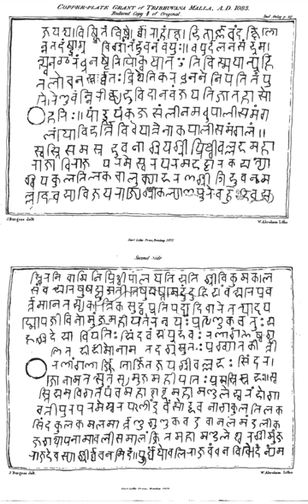Dharmaśāstra | Wikipedia audio article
This is an audio version of the Wikipedia Article:
Dharmaśāstra

- Socrates

SUMMARY
Dharmaśāstra (Sanskrit: धर्मशास्त्र) is a genre of Sanskrit texts, and refers to the treatises (shastras) of Hinduism on dharma. There are many Dharmashastras, variously estimated to be 18 to about 100, with different and conflicting points of view. Each of these texts exist in many different versions, and each is rooted in Dharmasutras texts dated to 1st millennium BCE that emerged from Kalpa (Vedanga) studies in the Vedic era.The textual corpus of Dharmaśāstra were composed in poetic verses, are part of the Hindu Smritis, constituting divergent commentaries and treatises on duties, responsibilities and ethics to oneself, to family and as a member of society. The texts include discussion of ashrama (stages of life), varna (social classes), purushartha (proper goals of life), personal virtues and duties such as ahimsa (non-violence) against all living beings, rules of just war, and other topics.Dharmaśāstra became influential in modern colonial India history, when they were formulated by early British colonial administrators to be the law of the land for all non-Muslims (Hindus, Jains, Buddhists, Sikhs) in India, after Sharia was already accepted as the law for Muslims in colonial India.